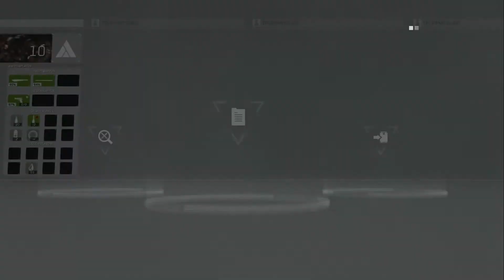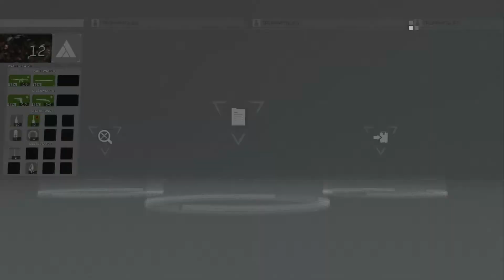Let's Play Metal Gear Survive Beta # 002 Lass die Zombies kommen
«LET'S PLAY METAL GEAR SURVIVE»
Kommentiertes Gameplay von Katha (2018)

WICHTIGER HINWEIS:

Wenn dir das Spiel gefällt, unterstütze die Entwickler und kaufe dir den Titel im Original